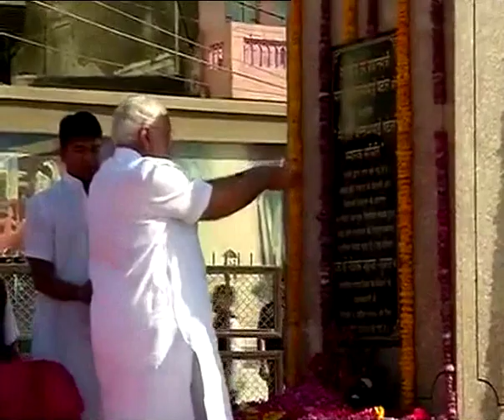PM Modi Visits Somnath Temple in Gujarat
Prime Minister Narendra Modi Visits Somnath Temple in Gujarat